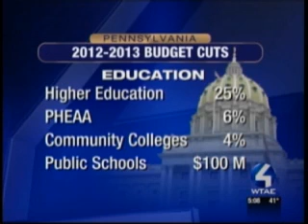Budget Rally WTAE 5pm Feb 15